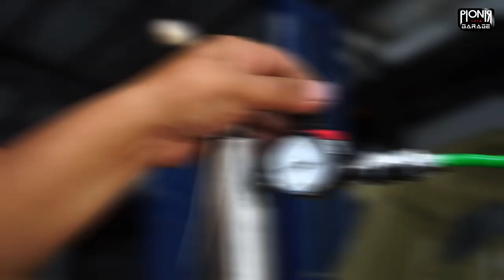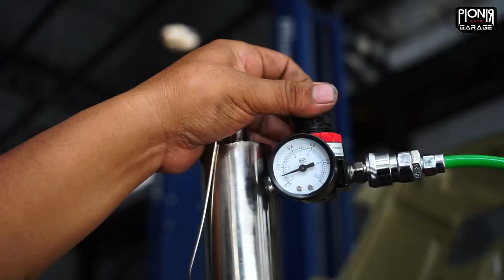SERVICE INJEKTOR CLEANER JEEP JK || Spare Part & Aksesoris Jeep JK || Modifikasi Jeep JK